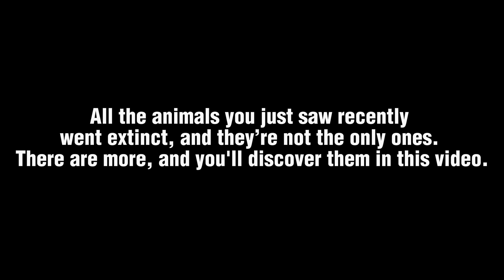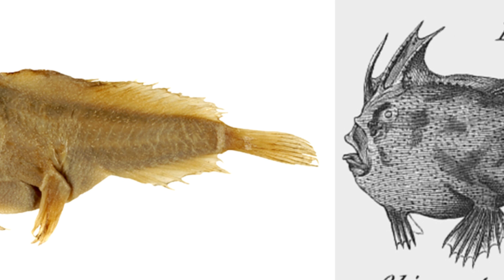These Animals Went Extinct Recently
In this video, we explore some of the species that have recently gone extinct, both due to natural causes and human impact. From the Yangtze River dolphin to the Alagoas finch, you'll discover how these animals vanished and what lessons we can learn to protect the remaining biodiversity. Extinction is a powerful reminder of how fragile life on Earth is, and how our actions play a role in the survival or disappearance of species.
Did you know that some of these species lived alongside humans until just a few years ago? Watch until the end to uncover the truth behind their disappearance and understand the profound impact we can all have on conservation efforts.